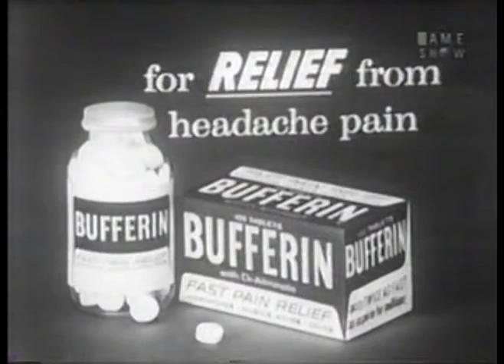Candle extinguished with slingshot (I've Got a Secret 9/13/61)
Johnny Milligan of Detroit: "Garry will hold this candle while ... I shoot out the flame with a slingshot."